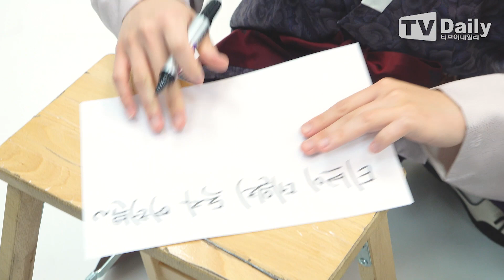김수찬(KIM SOO CHAN) ‘한복마저 찰떡 소화하는 프린수찬’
가수 김수찬이 설 명절을 맞아 유쾌한 인사를 전했다.

김수찬은 최근 진행한 티브이데일리와의 인터뷰에서 “불러주시는 곳도 많고 찾아주시는 곳도 많아서, 코로나19 때문에 공연은 많지 않지만 방송 위주로 아주 활발한 활동을 하고 있다”라는 근황을 전했다.

지난달 14일 공개한 신곡 ‘사랑만 해도 모자라’에 대한 소개도 빼먹지 않았다. 신곡은 중저음이 매력적인 김수찬의 목소리와 간드러지는 주현미만의 창법이 어우러진 댄스 트로트 듀엣곡이다. 작곡가 윤일상이 작사와 작곡, 프로듀싱을 맡아 인기를 끌고 있다.

김수찬은 “너무 감사하게도 살아있는 전설이신 주현미 선생님과 함께 듀엣곡을 신곡으로 내게 됐다”라며 “제목은 ‘사랑만 해도 모자라’다. 요즘 같이 갈등이 심화되는 시기에 갈등을 해결해줄 수 있는 좋은 노래라고 생각한다”고 했다.

주현미와의 작업기에 대해서는 “역시”라고 표현했다. 김수찬은 “주현미 선생님은 대한민국에서도 독보적인 보이스 컬러와 가창력을 가지신 전설이지 않나. 작업을 하면서 배울 점이 많았고, 우아함 속에서 묻어나는 소녀소녀함, 이런 표현이 그럴 수 있지만 귀여우셨다”라고 떠올렸다.

즉석에서 노래 한 소절을 불렀고, 주현미의 파트는 주현미의 성대모사와 함께 소화해 ‘인간 복사기’의 면모를 드러냈다.

컬래버레이션을 원하는 다음 주자로는 남진을 꼽았다. 김수찬은 “주현미 선생님이 너무 감사하게도 해주셨으니 이번에는 남자 선생님이랑 함께하는 것도 너무 좋겠다란 생각이 든다. 하게 된다면 스승님이신 남진 선생님과 듀엣곡을 생각하고 있다”라고 했다.

설 연휴 계획도 전했다. 김수찬은 “다른 녹화, 스케줄이 없으면 집에서 그 전에 녹화를 해뒀던 설 특집 프로그램을 시청할 예정”이라며 “시장도 가서 전을 직접 부치면 손이 많이 가니 전도 사먹을 예정이다. 명절은 살이 좀 쪄야 명절 기분이 나지 않나. 부대끼는 음식을 먹으며 힐링할 예정이다. 조금 더 시간이 난다면 팬들을 직접 만나지 못하니 라이브로라도 팬들과 소통할 예정”이라고 했다.

연휴 동안에는 SBS 라디오 ‘컬투쇼’의 설특집과 MBC ‘트로트의 민족’ 설특집 등에 출연한다며 “들으며 명절 외로움을 달래고, 즐겁게 시청하며 명절을 따뜻하게 보내셨으면 한다”라고 했다.

세배 1순위는 스승인 남진이라고 했다. “항상 통화만 했는데 이번에는 영상 통화로라도 세배 인사를 드리고 싶다”라고 했다. 최근 남다른 ‘케미’를 드러내 온 후배 김민건에게는 “이미 세뱃돈을 챙겨줬다”라고 밝히기도 했다.

이 외에도 김수찬은 가수로서의 목표와 개인적 목표를 전했다. 가수로서는 행복을 줄 수 있고 본인도 행복하게 노래를 할 수 있었으면 한다는 바람을 전했다. 개인적으로는 단독주택을 구매해 노래방을 설치하고 싶다고 말했다.